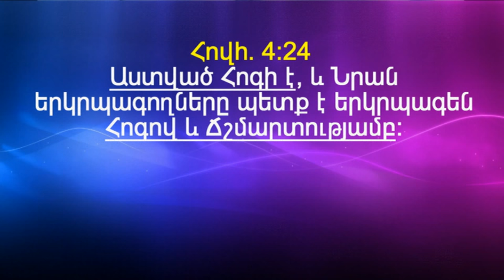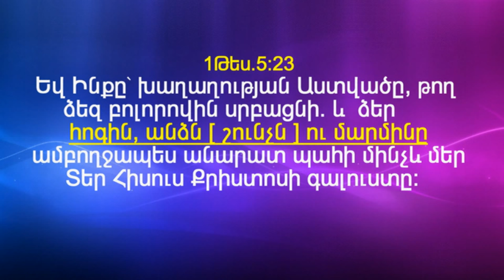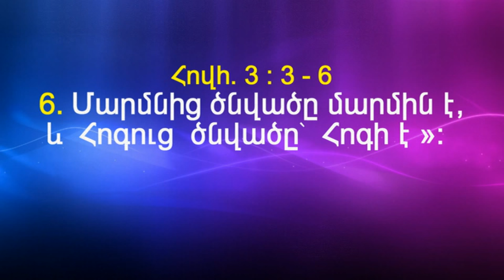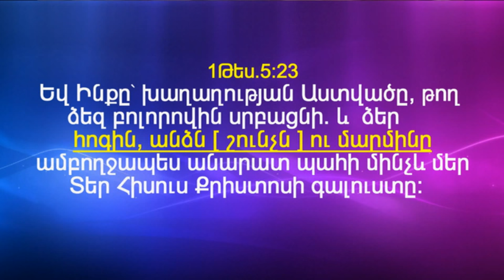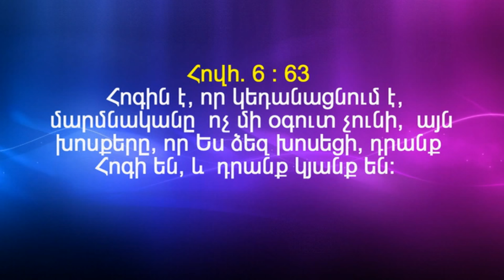Էնդրյու ՈՒոմմակ. Հաղորդաշար ''ՀՈԳԻ, ՇՈՒՆՉ, ՄԱՐՄԻՆ'' 1 – մաս.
ՇՆՈՐՀՔ SHNORHQ TV